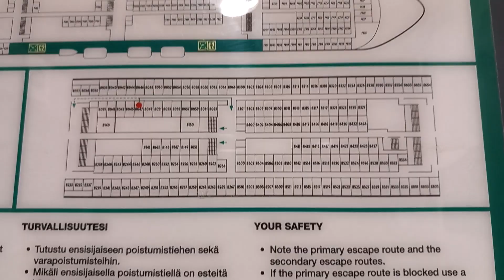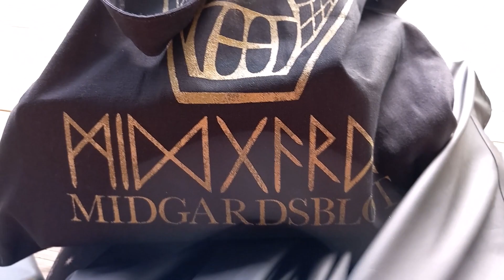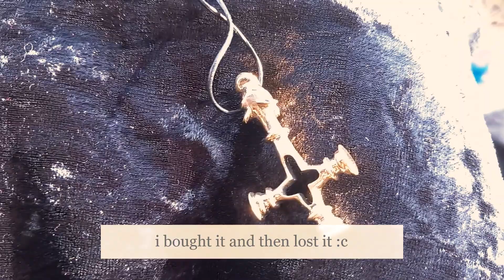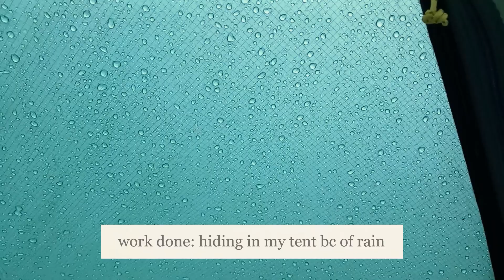Midgardsblot metal festival vlog: travel, food, adventures, volunteering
fun times in Norway yaay c:
I try to avoid flying so therefore i got 4 travel days and 4 festival days hahaha